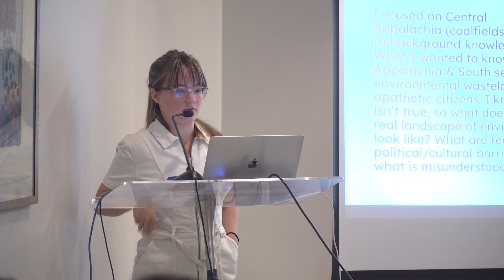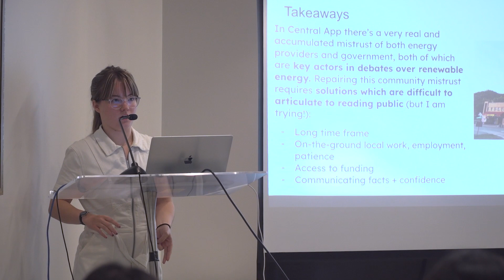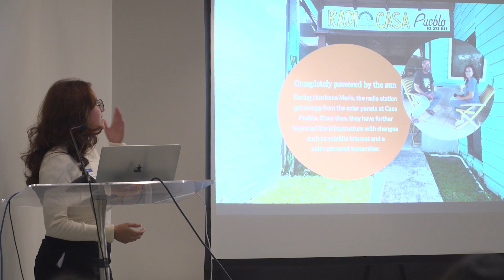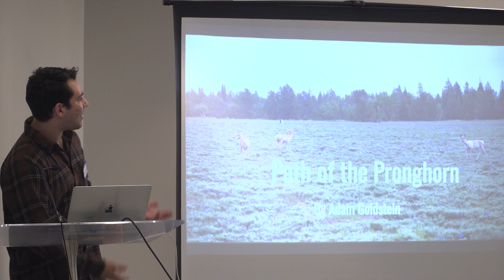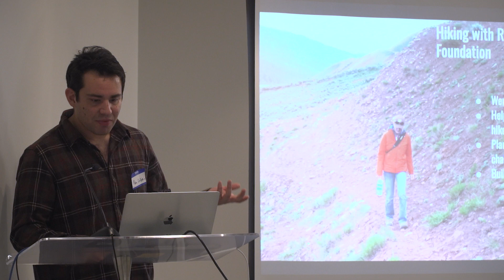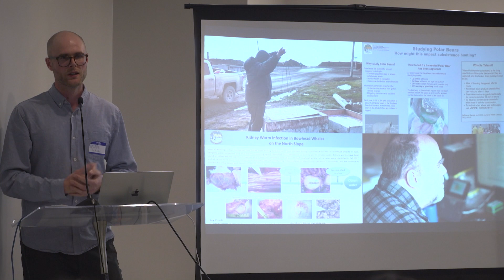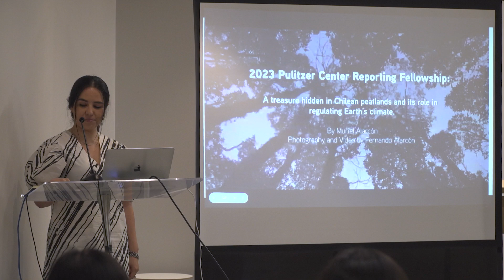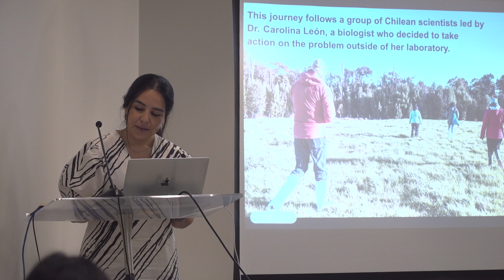2023 Washington Weekend Round 1 | Climate and the Environment: The Americas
2023 Reporting Fellow presentations featuring Hannah Wilson-Black (UChicago): Appalachian Changemakers Redefine Environmentalism. Jackie Llanos (URichmond): Journalists in Puerto Rico Adapt to Climate Change. Adam Goldstein (University of Missouri): Wyoming’s Path of the Pronghorn. Gabriel Allen (University of Colorado): ​​Indigenous Knowledge and Science Intersect in the Arctic. Muriel Alarcon (Columbia): A Treasure Hidden in Chilean Peatlands.

Washington Weekend celebrates the culmination of the Pulitzer Center’s Campus Consortium Reporting Fellow program that sends students from partner universities around the world to cover underreported global issues. From October 13 to 15, 42 Reporting Fellows from journalism schools, state universities, liberal arts colleges, HBCUs, schools of public health, community colleges, and a law school gathered in the U.S. capital to share their work, get to know each other, and explore the city.